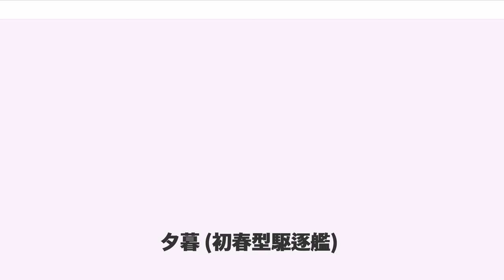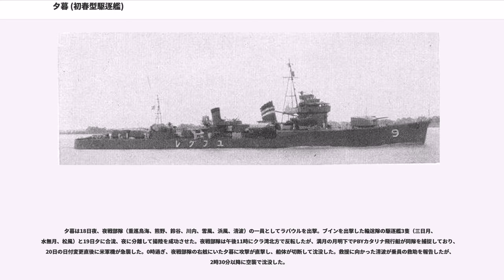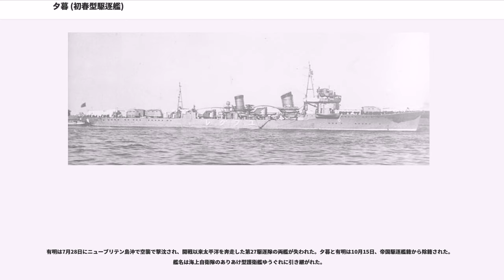夕暮 (初春型駆逐艦)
夕暮（ゆうぐれ/ゆふぐれ）は、日本海軍の初春型駆逐艦6番艦である。1935年（昭和10年）3月に竣工した。日本海軍の艦艇名としては1906年（明治39年）竣工の神風型駆逐艦 (初代)・夕暮に次いで2隻目。太平洋戦争中は第27駆逐隊に所属し、珊瑚海海戦、ミッドウェー海戦、第三次ソロモン海戦、コロンバンガラ島沖海戦など歴戦した。1943年（昭和18年）7月、ソロモン海で空襲を受け沈没した。

1932年（昭和7年）12月10日、初春型駆逐艦3隻に初霜、有明、夕暮の艦名が与えられた。夕暮は1933年（昭和8年）4月9日、舞鶴工廠で起工した。5番艦有明から魚雷３連装３基9門から4連装2基8門に設計変更され、さらに1番艦初春と2番艦子日が公試運転で復原性能が不良と判明し、有明はバルジで対応、夕暮は全幅を変更する修整が行われた。この結果、夕暮は同年12月15日に有明型駆逐艦に類別変更された。

しかし1934年（昭和9年）3月に友鶴事件が発生し、有明以降もさらなる改修に迫られた。夕暮は5月6日に進水したが、上甲板の重量を減らすため魚雷は3連装2基6門とし、第２砲塔の移設や艦橋の小型化など初春に準じた変更が行われた。同型は夕暮で建造が打ち切られ、11月19日に抜本的に設計を変更した白露型駆逐艦が新設され、有明と夕暮の類別は初春型に戻った。

1935年（昭和10年）に舞鶴沖合で二枚舵の試験を実施し、3月30日に竣工した。横須賀鎮守府籍となり、4月1日、有明と夕暮で第9駆逐隊を編制した。第9駆逐隊は第二航空戦隊（空母赤城）に編入された。1936年（昭和11年）11月1日、白露と時雨が第9駆逐隊に編入した。

1938年（昭和13年）12月15日、第9駆逐隊は佐世保鎮守府へ転籍し、第27駆逐隊に改称した。1940年（昭和15年）9月、第27駆逐隊は北部仏印進駐に輸送船団護衛として参加した。10月15日、加茂喜代之少佐が艦長に就任した。

1941年（昭和16年）12月8日の太平洋戦争開戦を、第27駆逐隊（有明、夕暮、白露、時雨）は柱島で迎えた。12月上旬、山本五十六連合艦隊司令長官が指揮する戦艦長門などを護衛し小笠原近海を航海した。

1942年（昭和17年）1月下旬以降は第2小隊（有明、夕暮）で行動し、第一航空艦隊（南雲機動部隊）と行動した。アンボン攻略作戦、ポートダーウィン攻撃に参加。2月10日、駆逐艦萩風・舞風と共に機動部隊警戒隊に編入した。24日、第2小隊は補給部隊を護衛してスラウェシ島スターリング湾を出発、27日に警戒隊に合流し、軽巡阿武隈、駆逐艦10隻（谷風、浦風、浜風、磯風、不知火、霞、有明、夕暮、萩風、舞風）で機動部隊を護衛した。

3月1日、第2小隊はインド洋で磯風、不知火、霞、重巡筑摩と協同でオランダ商船モッドヨカード号を撃沈した。6日、夕暮と有明は機動部隊と分かれ補給部隊を護衛して同湾に戻り、11日に警戒隊の任を解かれた。その後、重巡高雄・摩耶と共に同湾を出発して横須賀に向かい、佐世保で修理を行った。

4月18日、4隻がそろった第27駆逐隊はポートモレスビー攻略作戦（MO作戦）に備えて第五航空戦隊（空母瑞鶴・翔鶴）の指揮下に入り、第五航空戦隊は南洋部隊・MO機動部隊に編入された。19日、ドーリットル空襲を実行した米軍機動部隊（ホーネット、エンタープライズ）追撃のため台湾・馬公から出撃したが、すぐにトラック泊地への回航を命じられた。

5月、MO作戦に参加した（編制は珊瑚海海戦参照）。8日にMO機動部隊が空襲を受け、対空戦闘を行った。夕暮は海戦で大破した翔鶴を護衛するため9日に南洋部隊を外れ、駆逐艦漣と共に内地に向かった。11日、夕暮はミッドウェー作戦の主力部隊・警戒隊（編制はミッドウェー海戦参照）に編入され、サイパン島近海で駆逐艦黒潮・親潮・早潮と合流、17日に呉に到着した。その後、帰投した第27駆逐隊の僚艦と合流し、ミッドウェー作戦で戦艦大和など主力部隊の護衛の任に就いた。7月14日、ミッドウェー海戦後の大幅な艦隊再編で、第27駆逐隊は第二艦隊・第四水雷戦隊に編入した。

米軍は8月7日にガダルカナル島に上陸、本格的な反抗作戦を開始した。17日、米海兵隊がギルバート諸島・ブタリタリ（マキン環礁）に奇襲上陸し、日本軍守備隊を壊滅させた。増援された第27駆逐隊の有明と夕暮は20日にトラッ...